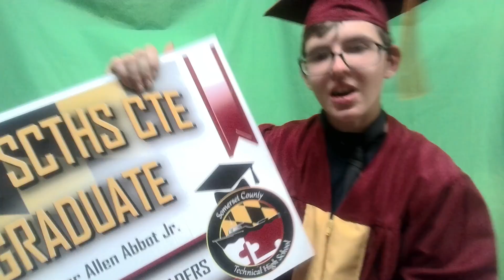I graduated last year and here's my speech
Just a random one for ya today.